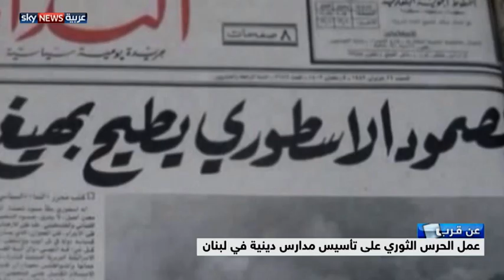حزب الله.. القصة الحقيقية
تفجيرات واغتيالات وحروب.. أحداث ارتبطت في الماضي والحاضر بحزب الله اللبناني. الذي طالما كان مصدر التوتر وعدم الاستقرار في لبنان خلال العقد الماضي.. حزب الله الذي كان أيضا وراء التوتر الأخير في العلاقات اللبنانية- الخليجية. بدا وكأنه يأخذ لبنان الى خارج الإجماع العربي. بعد ان سيطر على القرار السياسي في ذلك البلد العربي. فما هي القصة الحقيقية لحزب الله؟